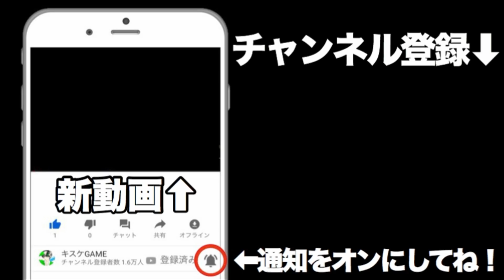【ドラクエライバルズ】さよなら筋肉。強過ぎるミッドレンジあらくれトルネコ！【DQR】